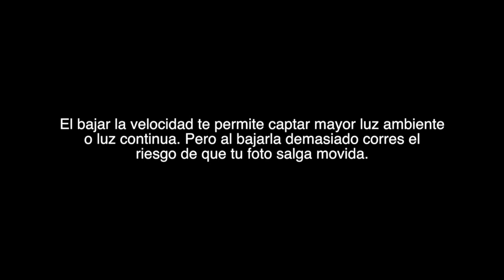Genera fotografías desde casa con el mínimo equipo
Son épocas de cuarentena, no podemos salir a la calle. Pero las ganas de crear y hacer fotografías no se detienen.

¿Quieres hacer fotografías pero no cuentas con equipo de iluminación? En el video de hoy hacemos fotografías con una pequeña lampara y platicamos algunas consideraciones sobre su uso y te damos algunos consejos.

No hay límites para crear.